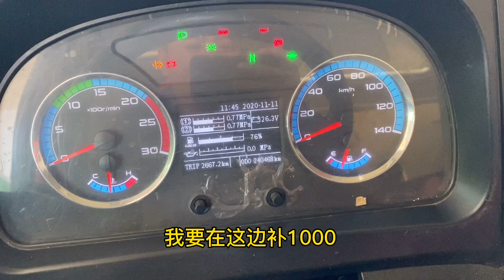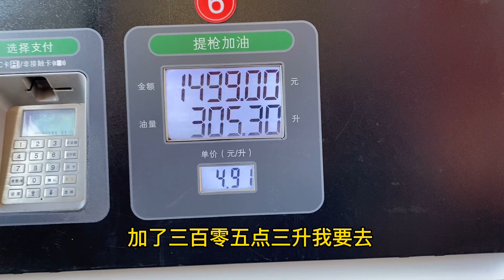卡哥去广西百色装货回上海，再次放空300公里，网友：放空专业户